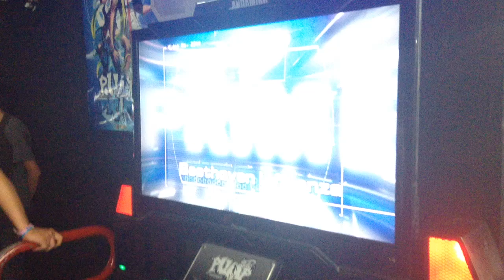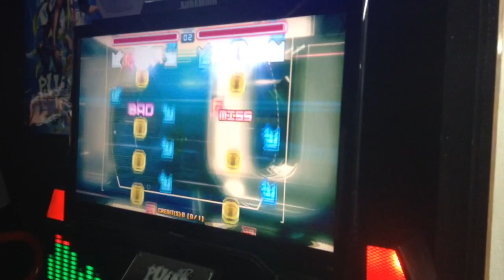PIU PRIME 2015 - Beethoven Influenza S21 -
Beethoven Influenza S21